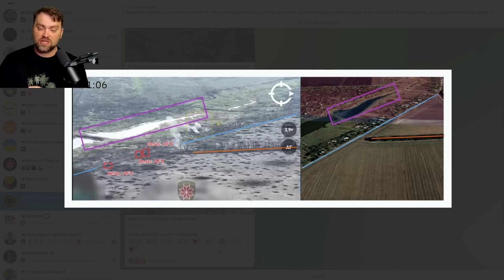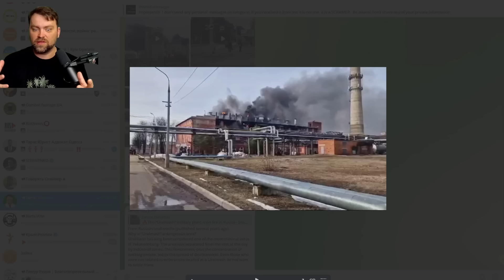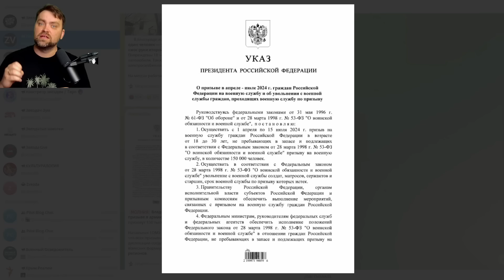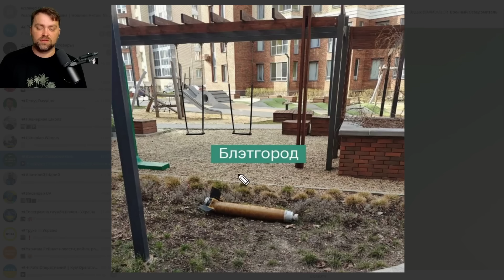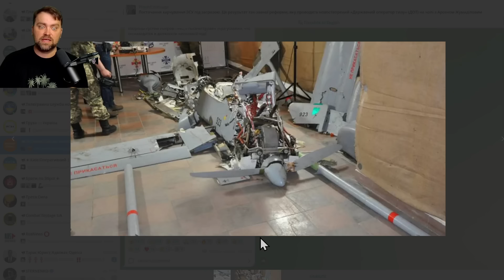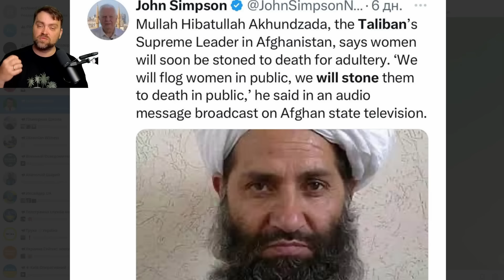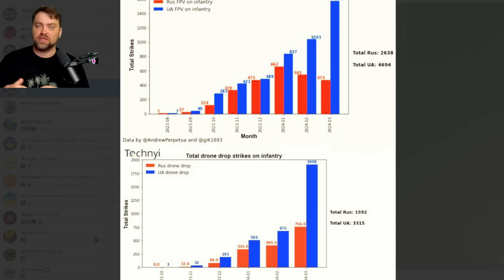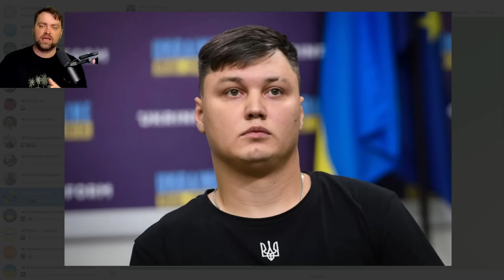Update from Ukraine | Ukraine Demolished the biggest Ruzzian Strike of the war | How it happened?